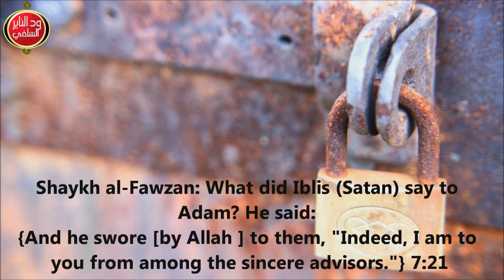إستقبال الحبيب الجفري بالسودان " الشيخ مزمل فقيري حفظه الله